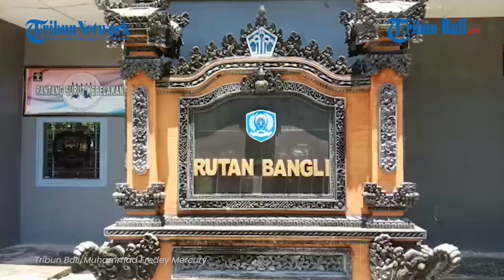Pasca Jebol Kemarin, Pembangunan Pagar Permanen Rutan Bangli Diupayakan Bisa Tahun Ini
Pasca jebol akibat dampak curah hujan tinggi pada Sabtu (10/10/2020) kemarin, tembok pagar keliling Rumah Tahanan (Rutan) Kelas II B Bangli kini telah dibangun pagar sementara.
Pihak Rutan juga tengah mengupayakan untuk pembangunan ulang tembok di bagian belakang itu pada tahun ini.
Berdasarkan pantauan Tribun Bali, Minggu (11/10/2020) tembok jebol sepanjang 42 meter itu telah tertutup dengan pagar sementara berbahan spandek.

(IAG)